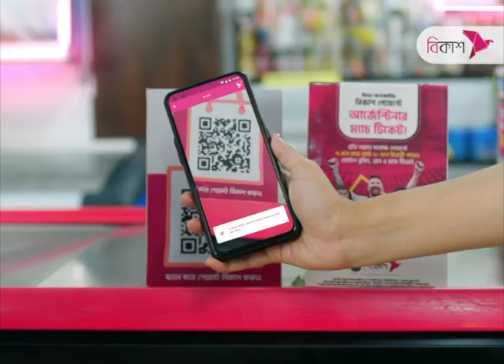নিজেকে ফিট মনে করেই খেলার সিদ্ধান্ত তামিমের | NTV News